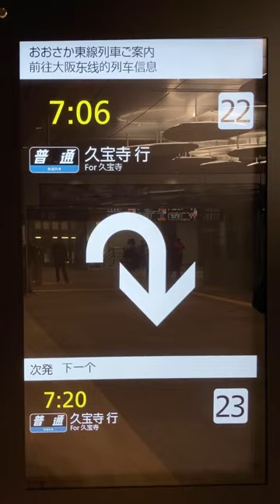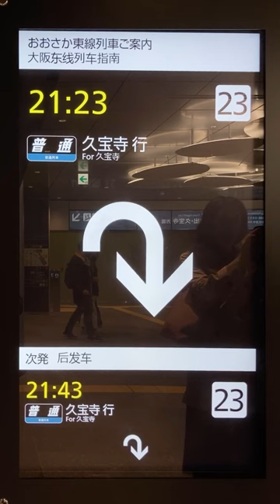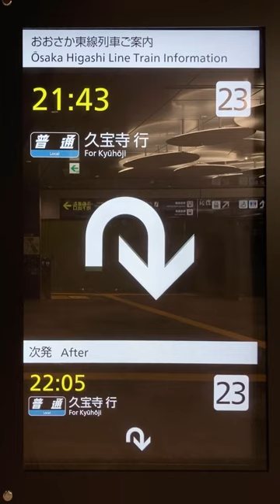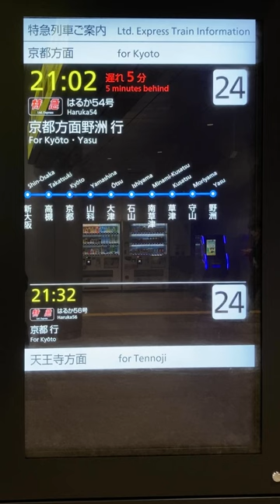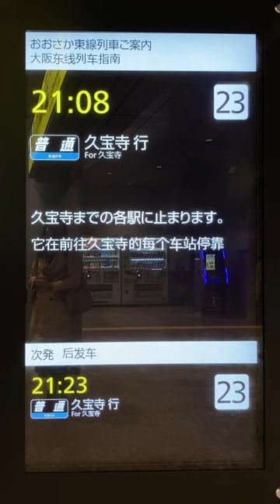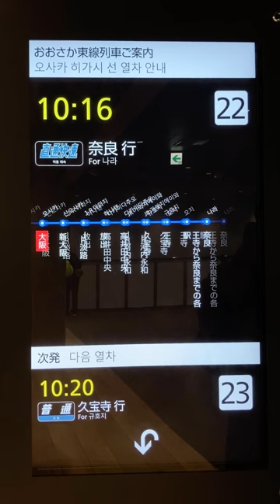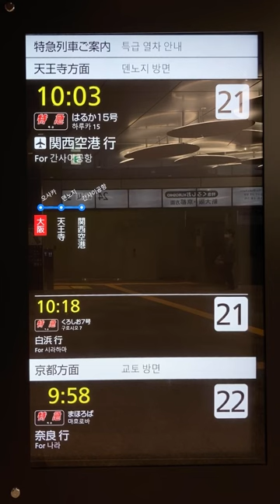JR西日本 大阪駅 うめきた地下口の縦長LCD発車標(発車案内ディスプレイ)